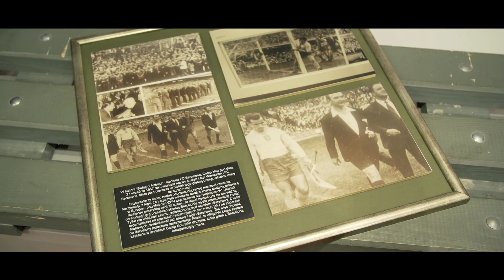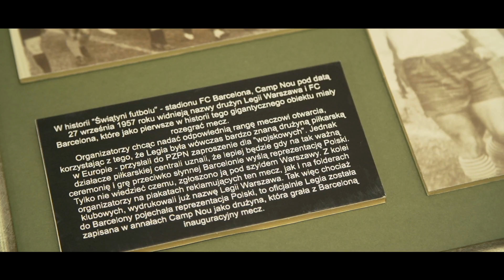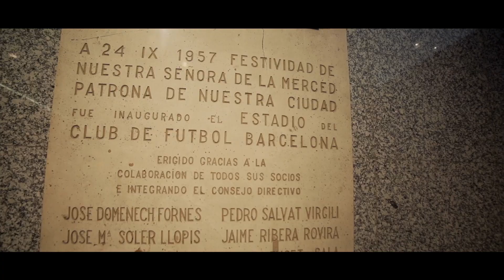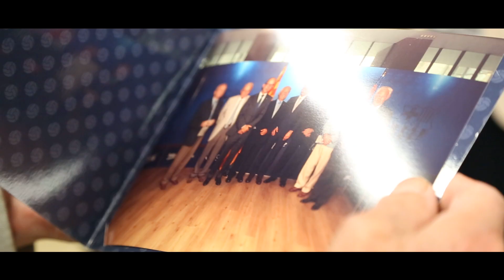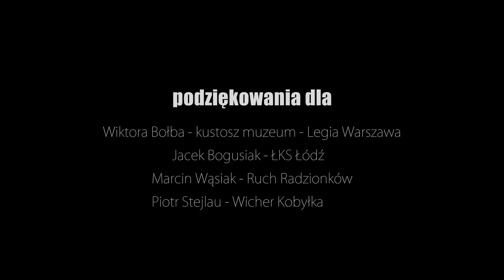FCBP - 57 Camp Nou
Fan Club Barca Polska zorganizował akcję "57 Camp Nou", w ramach której w 57 rocznicę inauguracji stadionu Camp Nou (w 1957 r.) zebrani zostali polscy piłkarze, którzy jako Reprezentacja Warszawy uczestniczyli w tym meczu i tym samym zostali pierwszą drużyną, która zmierzyła się z Barceloną na legendarnym obiekcie katalońskiego klubu.